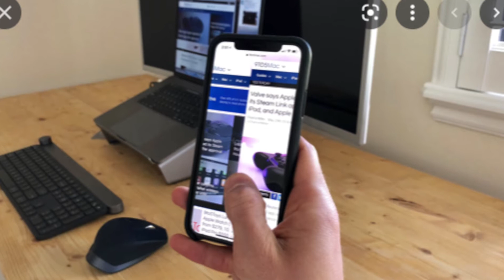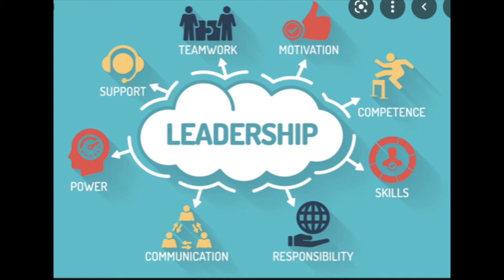How to Improve your Active Listening Skills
=I talk a lot. That is why I have a Youtube channel, but I can also listen! Today's video will go over a few techniques to improve our active listening skills. It's so important to create this skill becasue it will help you tremendously throughout your life.